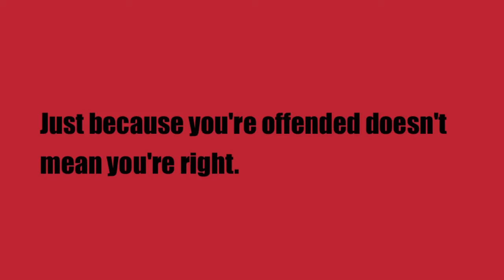Madden 25 Gameplay - Darren Sharper Pt.3